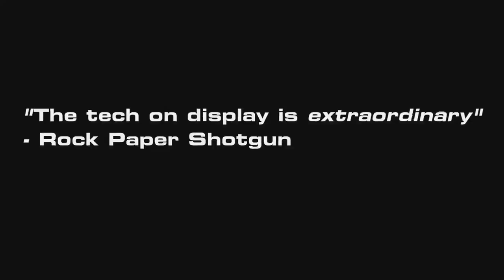Megaton Rainfall Launch Trailer